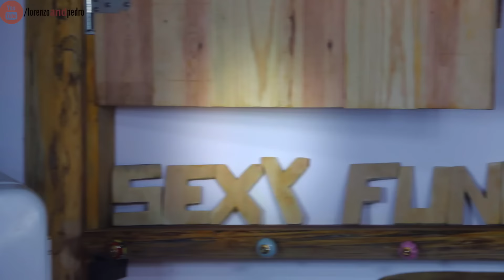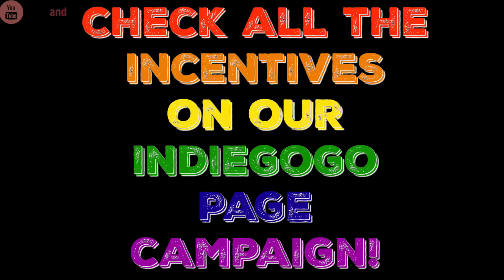INDIEGOGO crowdfunding - YouTube Cooking Show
Hey! I'm a 28 year old guy, living in Lisbon and loving Life to the fullest! You can Call Me Lorenzo. I run a Digital Food Studio in Portugal and I love to Vlog on YouTube. This is what I do, this is my Life.

NEVER FORGET TO SMILE SEXY FAMILY!!! :D